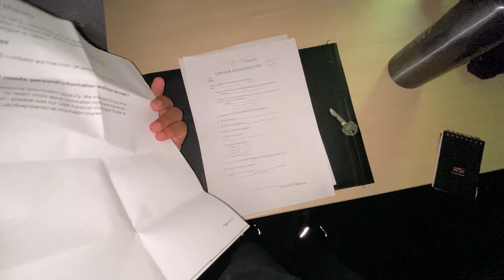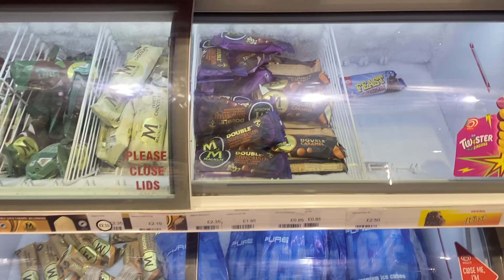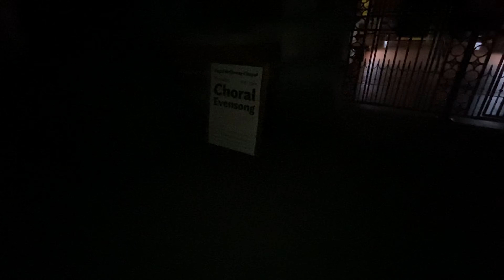Ratri 11 Vajta Ice Cream Khalle te pan University Madhe | Indian at Uk